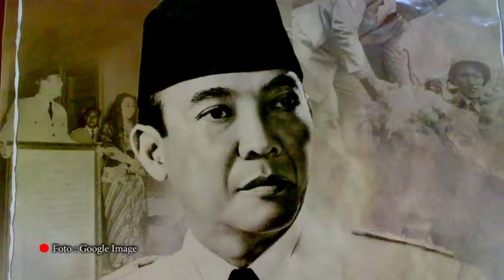Gerindra Tegaskan Pancasila Sumber dari Segala Sumber Hukum - KedaiPena.com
Pancasila bukan hanya soal pedoman dan pegangan hidup Bangsa Indonesia, tapi juga sumber dari segala sumber hukum yang ada di negara kita. Demikian disampaikan Sekretaris Fraksi Gerindra Majelis Permusyawaratan Rakyat (MPR) El Nino Mohi kepada KedaiPena.Com, belum lama ini.